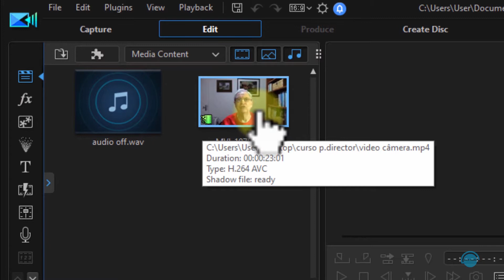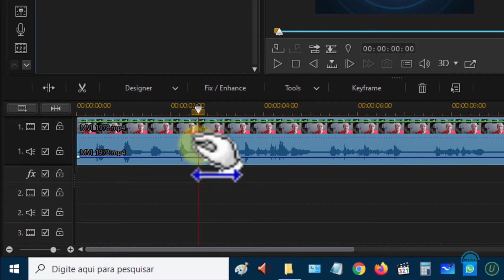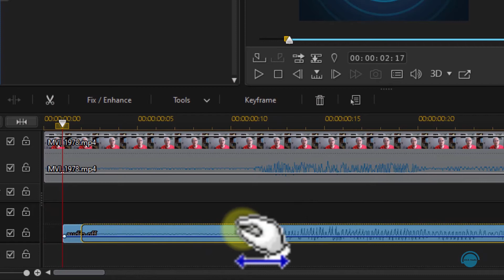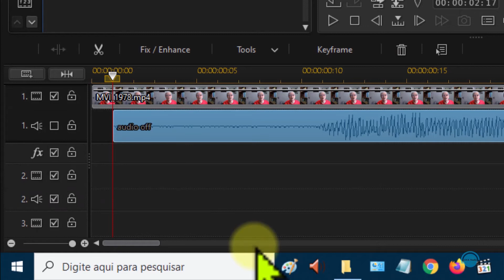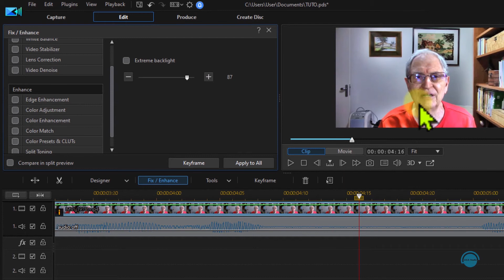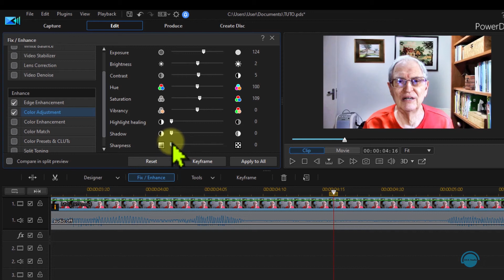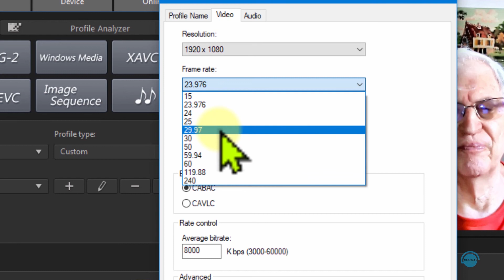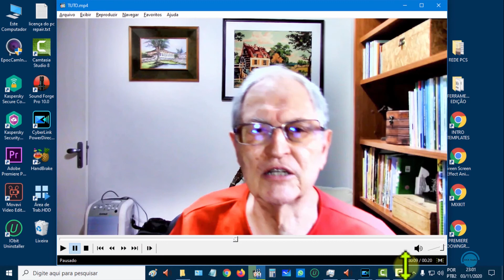CURSO DE POWER DIRECTOR- SUBSTITUIR ÁUDIO ORIGINAL DA CÂMERA.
Nessa aula, mostro como gravar um vídeo utilizando uma câmera e gravando o áudio simultaneamente em um editor de áudio rodando num computador com o auxílio de um microfone externo. Esse áudio irá substituir o áudio original da câmera através de uma edição.